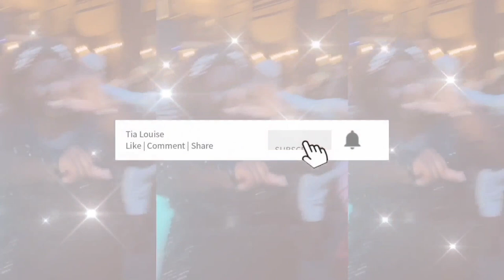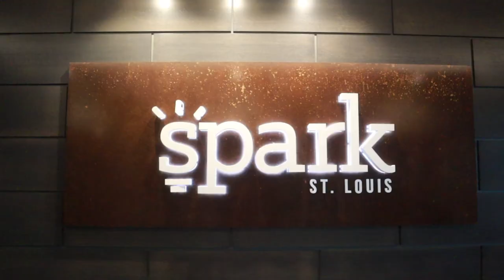DAY IN THE LIFE OF CONTENT CREATORS 💗🥰🌟 | Spark STL Soft Opening- STL Bucketlist | tia louise 💗✨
Today was a look into our work in regards to being a content creator. Sometimes people think it’s all about taking pictures & posting them, but it’s so much more than that.

Here in STL, there’s a new, cool & exciting studio for content creators to do work in, & I got to be apart of their soft opening. It was such a vibe, if you’re ever in STL, you gotta come! :)